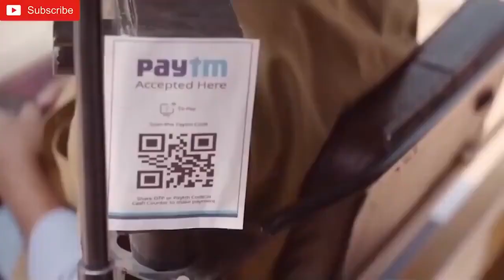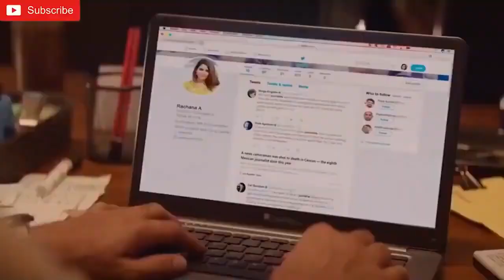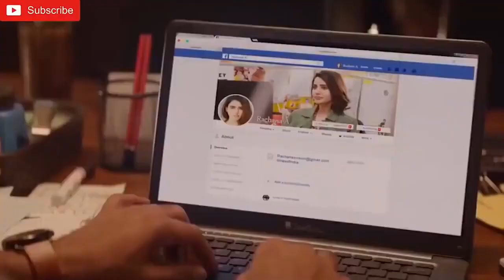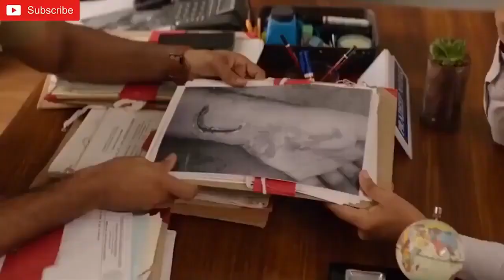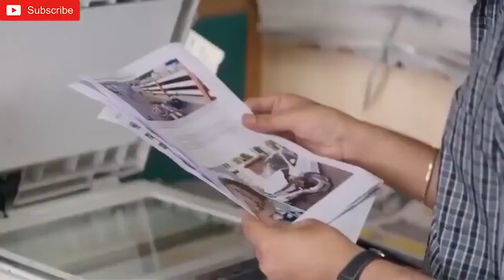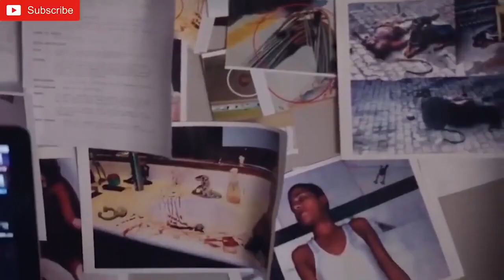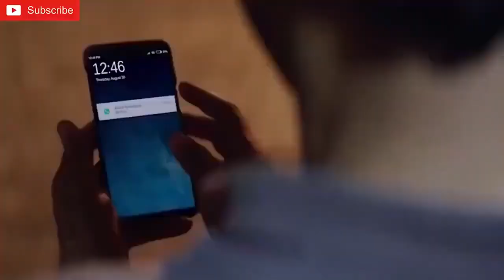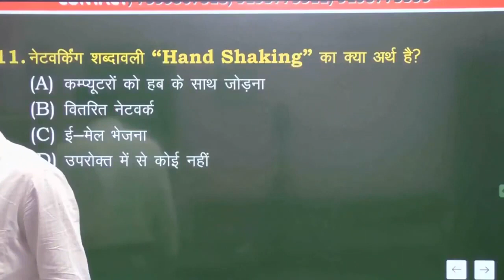New South Movie Hindi Dubbed 2023 | New South Indian Movies Dubbed In Hindi 2023 Full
hindi film ,
goldmines ,
romantic movie ,
south picture ,
hindi south movie ,
love story movie ,
south film ,
movie hindi ,
south dubbed movie ,
hindi movie ,
south movies ,
south love story movie ,
love story movie south ,
hindi love story movie
sk production
sk production 997